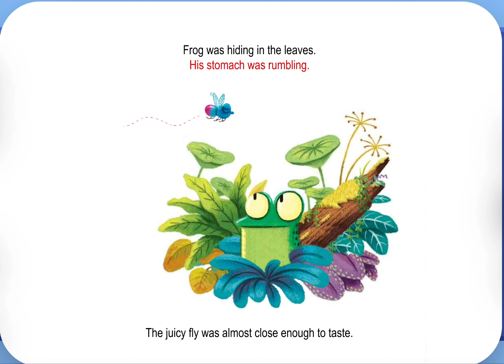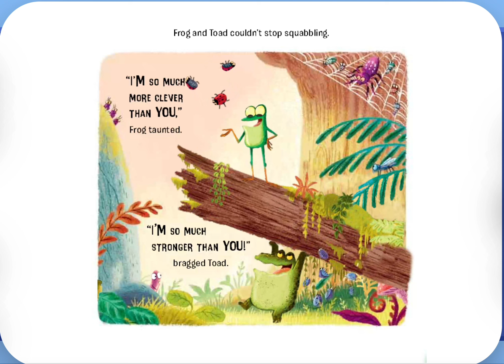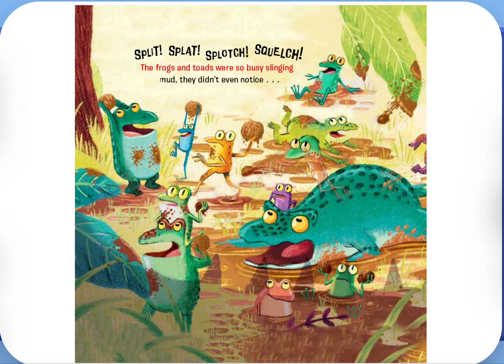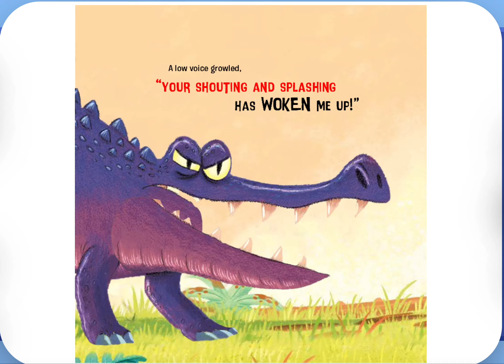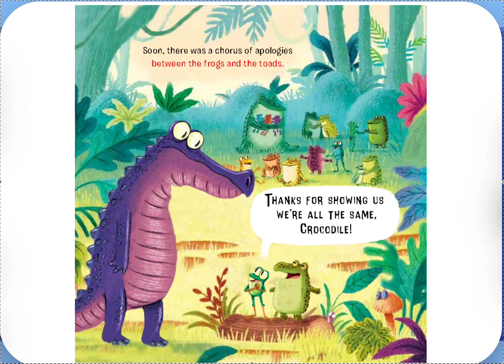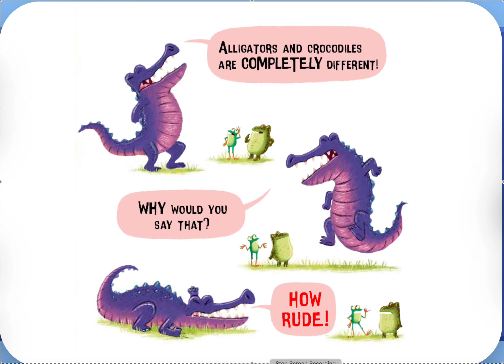Read along book//Frog Vs Toad